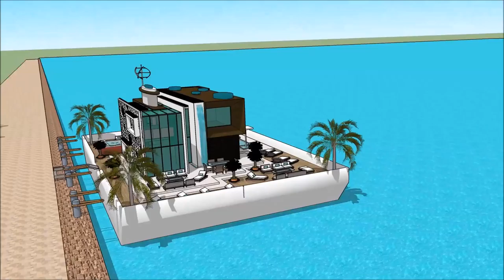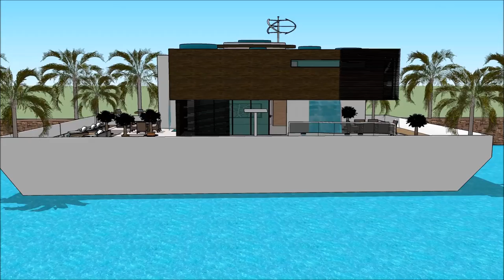GUANGZHOU INTERNATIONAL BOAT SHOW 漂浮的房子 船屋 2018 Grand Yacht Luxury Yachting Design Exhibition and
The houseboatzania launching an innovative high-end luxury yacht houseboat home design potentially as a display of exhibition of the GUANGZHOU INTERNATIONAL BOAT SHOW 漂浮的房子 船屋  2018 Grand Yacht  Luxury Yachting Design  Exhibition and.

The collection of the Houseboatzania concept of GUANGZHOU INTERNATIONAL BOAT SHOW 漂浮的房子 船屋  2018 Grand Yacht  Luxury Yachting Design  Exhibition and consists of high luxury and architectural art pieces in minimalism combined with living on the waterfront of the harbour of

The houseboat yacht design has the basis to sustain living with high standards and contemporary structural design at GUANGZHOU INTERNATIONAL BOAT SHOW 漂浮的房子 船屋  2018 Grand Yacht  Luxury Yachting Design  Exhibition and with numerous of prospects for excessive living and celebrating the desire of life worldwide: